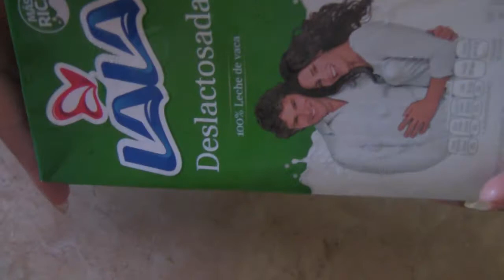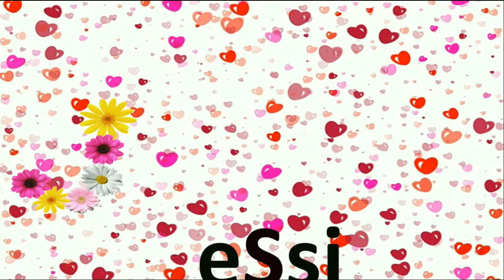Gelatina oreo y Lunetas